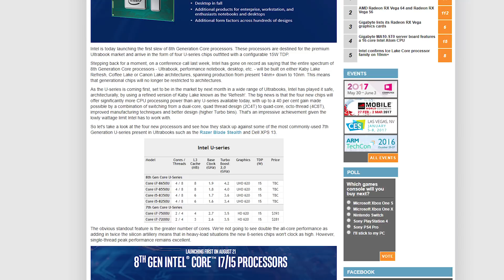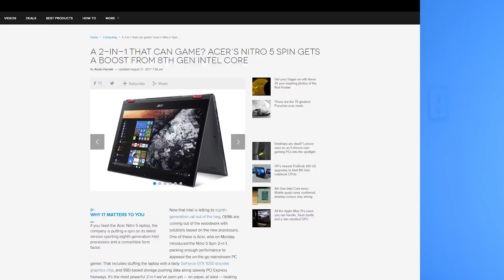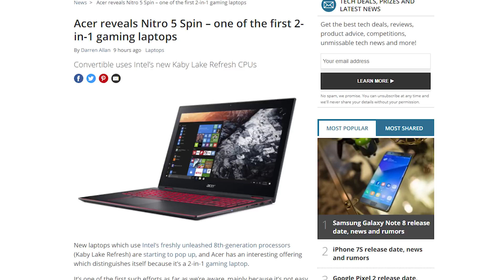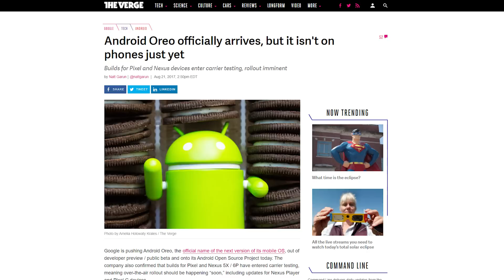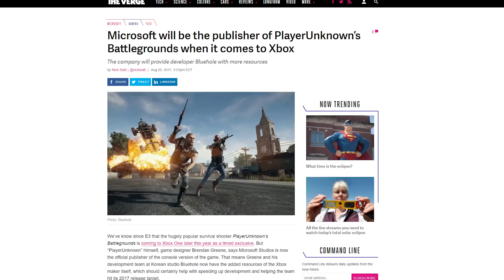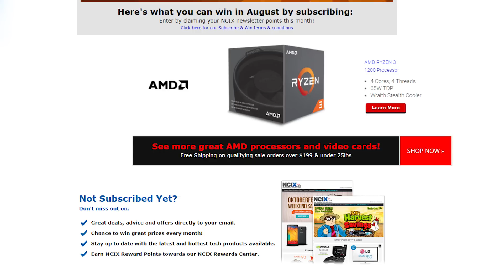Intel launches 8th Gen CPUs, Acer Nitro 5, Android Oreo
Intel launches 8th gen "Kaby Lake refresh" processors; Acer unveils the Nitro 5 2-in-1 featuring said processors; Android O is officially Android Oreo. Plus, Shorter News Stories Said More Quickly Than The Others!

Episode Credits:
Host: Barret Murdock
Writer: Barret Murdock
Editor: Barret Murdock